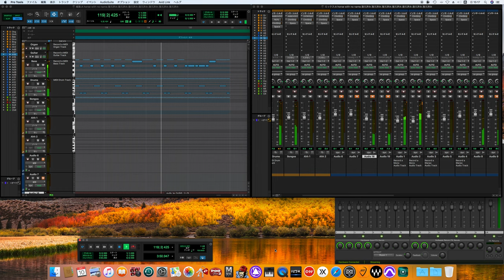A Horse with No Name / America cover -off vocal ver.-〔70's sound finish〕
※The Beatlesの楽曲を中心に多くの人々に沢山の音楽を楽しんで頂けるように　毎日配信していきます。
※We will be distributing music every day so that as many people as possible can enjoy a wide variety of music, mainly songs by The Beatles.

Dewey Bunnell – lead vocals, acoustic guitar
Gerry Beckley – 12-string acoustic guitars, backing vocals
Dan Peek – bass, backing vocals
Session musicians
Ray Cooper – percussion
Kim Haworth – drums